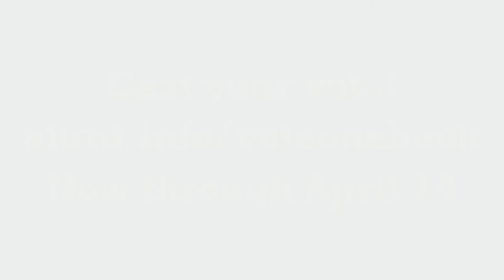Vote One Book 2019: Book 2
For the first time, the Arlington Heights Memorial Library is asking the community to vote and help choose ‘the book’ that we will read for One Book, One Village 2019! The ballot includes three great books by three amazing authors including The Feather Thief: Beauty, Obsession, and the Natural History Heist of the Century by Kirk Wallace Johnson. Info Services Manager Jolie Duncan tells us why The Feather Thief could be this year’s top pick.